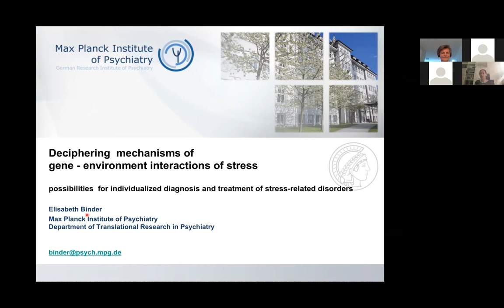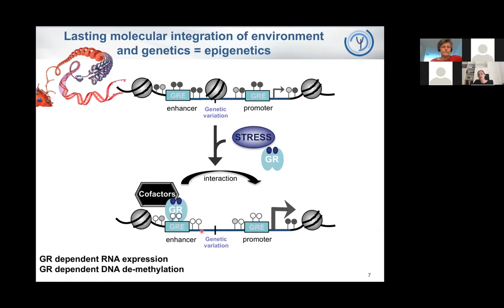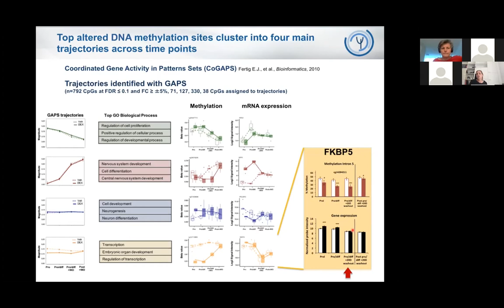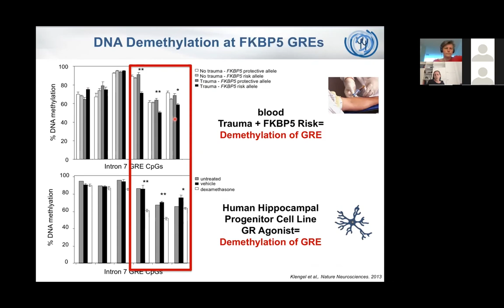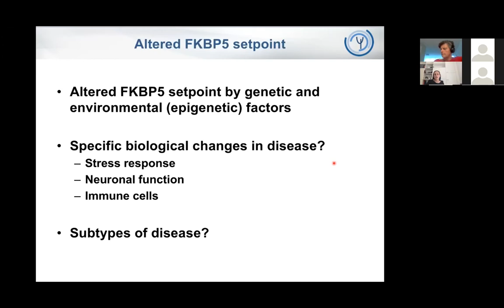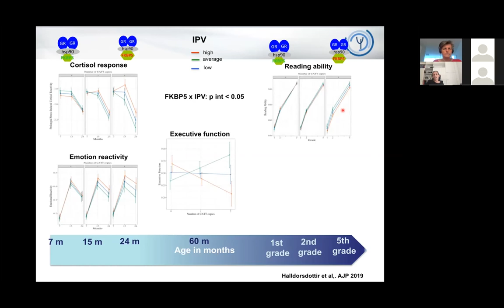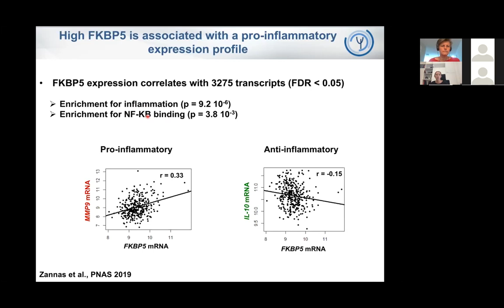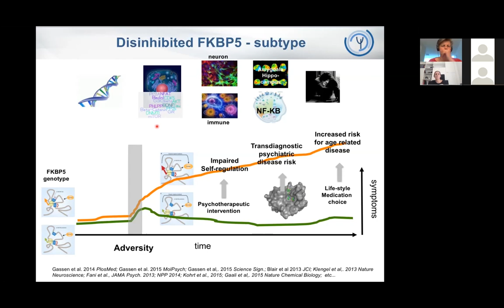Donders Lecture Elisabeth Binder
Elisabeth Binder of the Max Planck Institute of Psychiatry hosted this Donders Lecture in October 2020.
Title: Deciphering mechanisms of gene - environment interactions of stress - possibilities for individualized diagnosis and treatment of stress-related disorders.